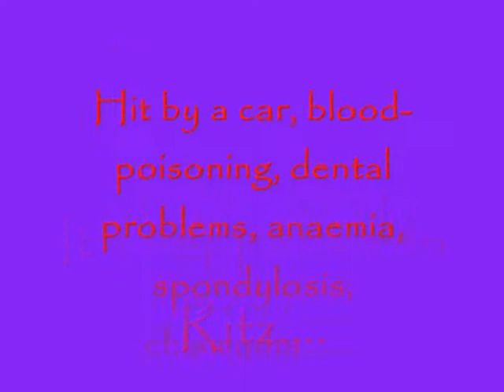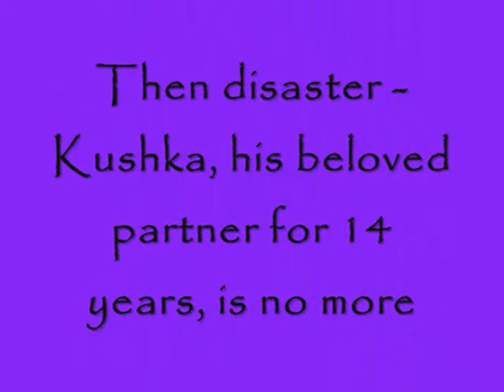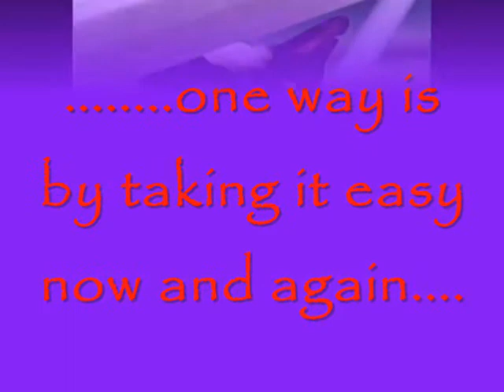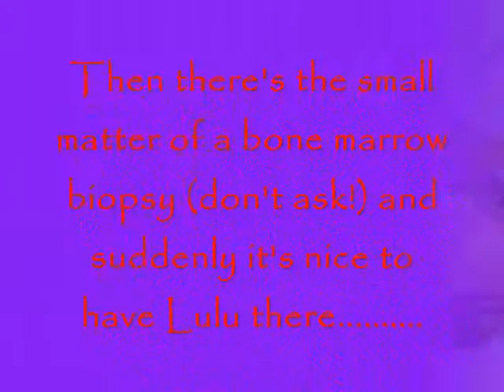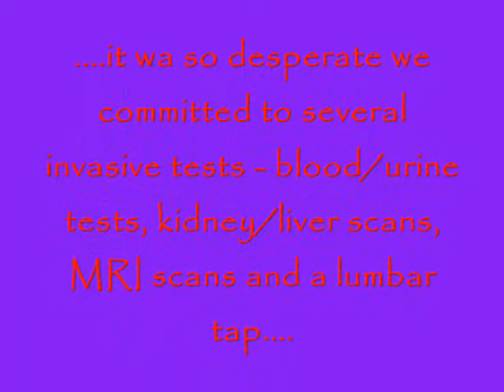Ritz the Siamese - 16 not out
Against all the odds my Siamese cat Ritz has begun his 17th year the way he began his first - with no retreat and no surrender. I couldn't be more proud. (With thanks to Mr Springsteen for the sentiments.)